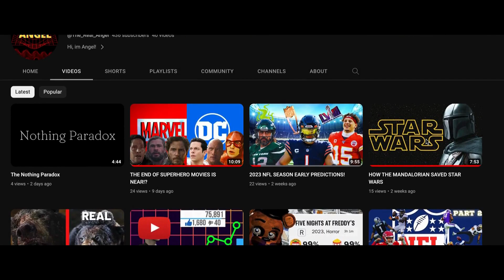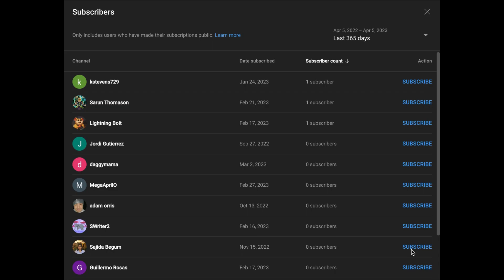THANKING MY SUBSCRIBERS INDIVIDUALLY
Thanking each subscriber individually a subscriber special thank you all for the amazing support Enjoy!